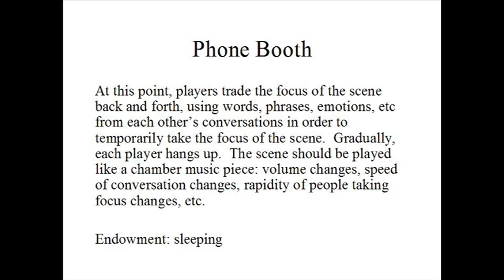Phone Booth (10/11/06)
Players begin the scene as if they are standing in front of a bank of pay telephones.  The first player steps up to a phone, calls someone, and begins a conversation that relates to the suggestion from the audience.  After the tone and rhythm of the conversation is established, player 2 does the same thing.  Player 1 fades out of the conversation for a while.  After player 2 is established, player 3 calls someone, etc.  This process continues until all the players are on the phone.  At this point, players trade the focus of the scene back and forth, using words, phrases, emotions, etc from each other's conversations in order to temporarily take the focus of the scene.  Gradually, each player hangs up.  The scene should be played like a chamber music piece: volume changes, speed of conversation changes, rapidity of people taking focus changes, etc.